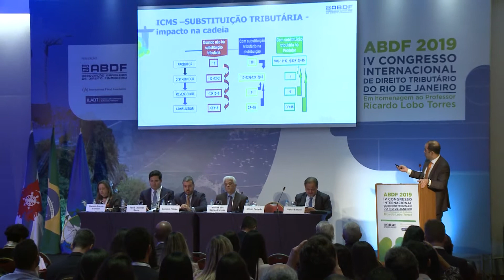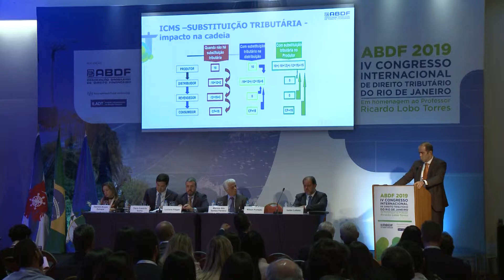Nilson Furtado - Substituição Tributária: Controvérsias e Jurisprudências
IV Congresso de Direito Tributário do Rio de Janeiro - Dia 1 - Painel 1 | Substituição Tributária: Questões Controversas e Evolução Jurisprudencial

Palestra: Nilson Furtado  - Chefe Tributário Procuradoria Geral do Estado do Rio de Janeiro

Composição da Mesa

Chair:
Marcos dos Santos Ferreira - Presidente do Conselho dos Contribuintes do Estado do Rio de Janeiro

Palestrantes:
Luciano Filippo
Nilson Furtado
Tácio Lacerda Gama
Valter Lobato

Secretária: Daniela Duque Estrada

Associação Brasileira de Direito Financeiro